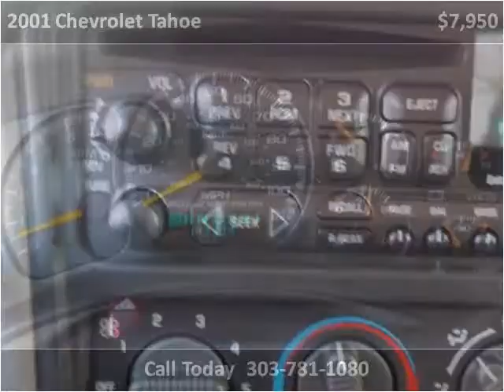2001 Chevrolet Tahoe Used Cars Englewood CO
This 2001 Chevrolet Tahoe is available from About Time Car and Truck Center.